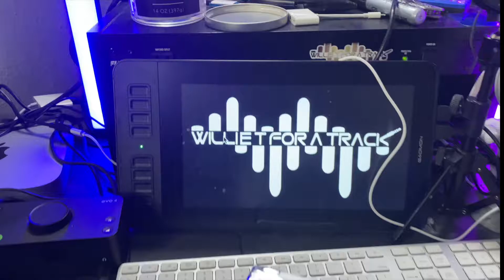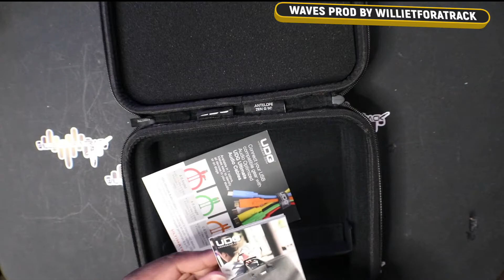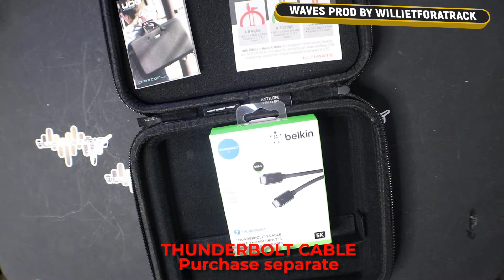Antelope Zen Q Synergy Core Bundle Unboxing 2022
My Unboxing of the Antelope Zen Q Synergy Core Audio Inferface Bundle With Edge Solo Condenser Mic and Carrying Case